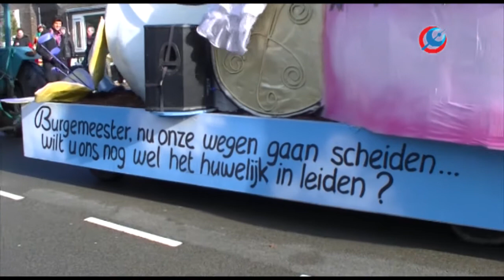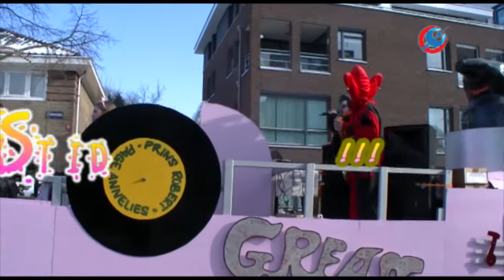Carnavalsoptocht in Arnhem 2013